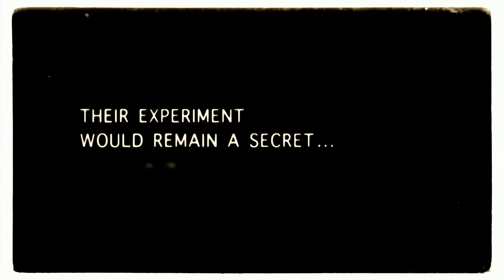The Quiet Ones Trailer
See the trailer for The Quiet Ones released on the 10 April 2014 at selected Cineworld Cinemas. for more info and booking.

An academic conjures up a poltergeist with terrifying consequences in this spine-chilling fact-based horror.

In 1974, maverick Oxford University Professor Joseph Coupland (Jared Harris) undertakes a dangerous private experiment. He recruits Brian McNeil (Sam Claflin) and some fellow PhD students to assist. Their subject is a disturbed young woman named Jane Harper (Olivia Cooke), who can remember nothing of her troubled past. Coupland's intention is to demonstrate that whatever they create in the laboratory is merely a manifestation of what already exists in her damaged mind. But the experiment goes horribly awry when the team find they have awakened a horrifying power beyond all scientific explanation! Inspired by real events, this is a white knuckle ride of a supernatural horror film from the legendary Hammer Films. Jared Harris, who played Moriarty in 'Sherlock Holmes: A Game of Shadows', stars opposite rising British star Sam Claflin, whose credits include 'The Hunger Games: Catching Fire'.